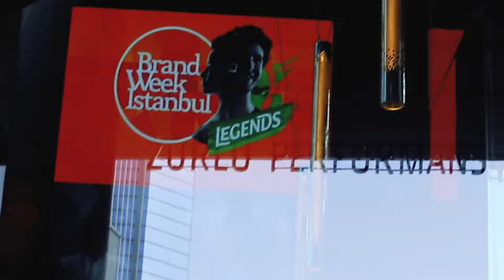Luke Williams | Brand Week İstanbul Efsaneleri 002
Müşteri, ürün, marka ve personel deneyimi içgörüleri toplamaya odaklanan ve karmaşık araştırmaları basitçe gerçekleştirmeyi mümkün kılan araştırma yazılımı Qualtrics’in Müşteri Deneyimi Direktörü ve Araştırmacı Luke Williams, SHERPA Blog'un konuğu oldu.

"Wallet Allocation Rule" ve "Why Loyalty Matters" kitaplarının da yazarı olan Luke Williams ile yapay zeka (AI), artırılmış gerçeklik (AR) ve sanal gerçeklik (VR) gibi yeni teknolojilerin, şirketlerin ve markaların daha iyi müşteri deneyimi sunmalarına nasıl fayda sağlayacağını ve markaları mahveden müşteri deneyimi efsanelerini konuştuk.